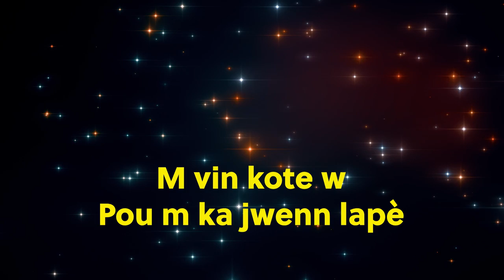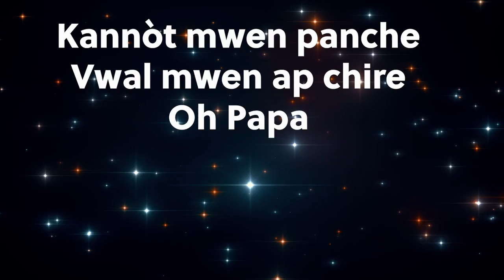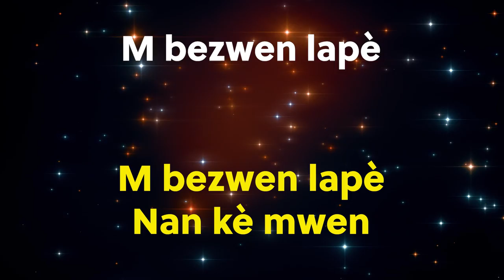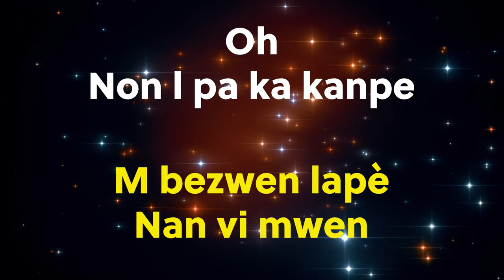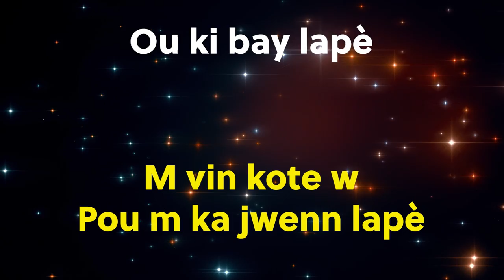M Bezwen Lapè (Lyrics Only)